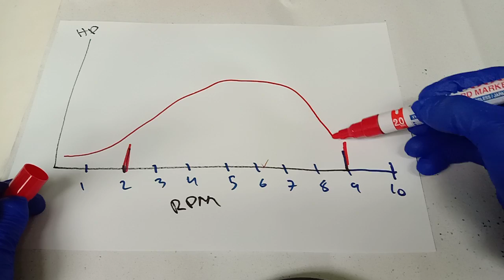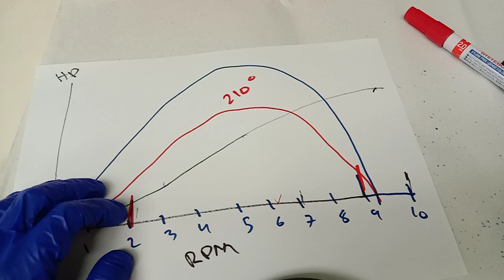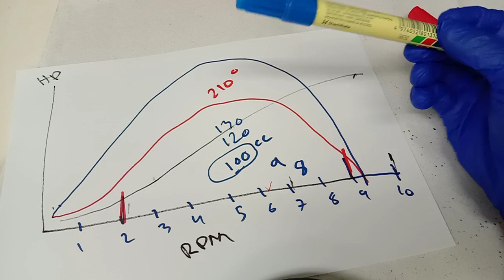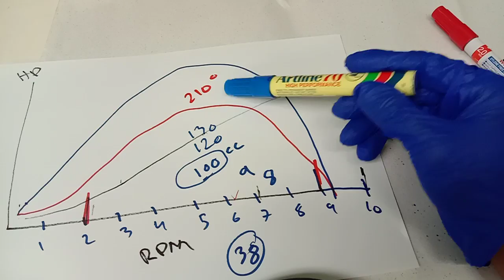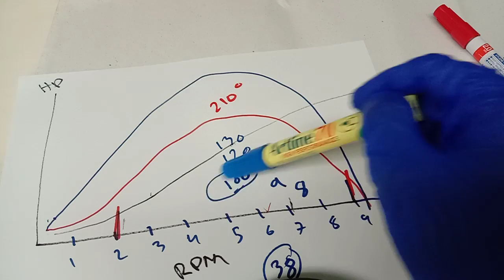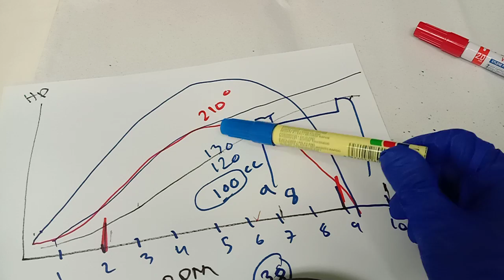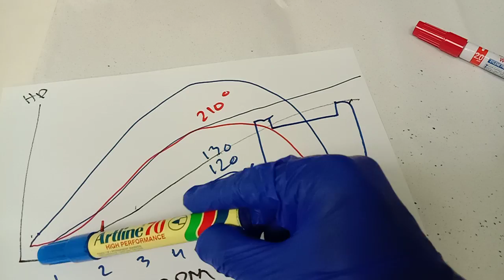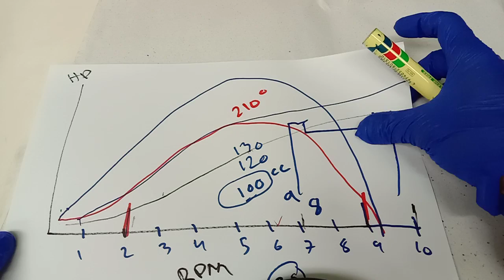Pemilihan camshaft duration mengikut kesesuaian penggunaan.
Assalamualaikum dan salam sejahtera kepada sahabat semua. alhamdulillah.. selepas mendapat byk feedback dan data dari sahabat semua berkaitan camshaft..

hari ni kite akan share beberapa sbb mengapa bile pakai cam duration tinggi..
1)power drop di rpm bawah..
2)gear last mati atau termenung..
3)ssh nk set timing idling..
4)tak boleh tarik sproket berat.. lemau..
5)tak best bawak slow(rpm rendah)

dan byk lagi persoalan lain...

disini .. pemilihan camshaft perlu mengikut range rpm yg digunakan... kalau daily use.. antara 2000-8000rpm je... dgn itu.. cam yg sgt sesuai adalah bawah 240° dgn tidak lebih dari CR12..
sesetengah motor ..mmg ssh nk dapat camshaft aftermarket Duration dan CR mcm ni contohnya LC,ysuku,sym185,RS150 dan sebagainya.. sbb bile up spec je.. CR mmg mencanak naik.. sbb tu takde company buat highcam tapi duration bawah 240° utk motor2 ni...

dan utk ex5.. ssh nk dapat cam 250° keatas melainkan custom.. sbb sistem gearbox yg tidak sesuai.. gear ratio jauh/besar.. motor jd lemau setiap kali tukar gear pada rpm rendah..

utk cuprix... gearbox dah diubah suai utk main 10000rpm keatas. jadi camshaft high duration yg digunakan mmg sesuai dgn powerband/running rpm..

semoga bermanfaat... insyaallah..